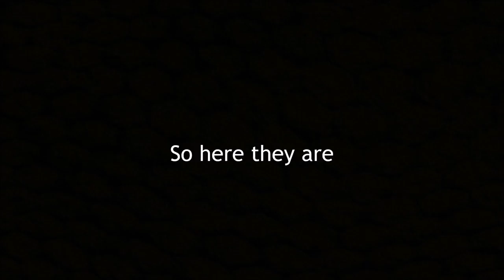I Took a Screenshot of the Ending Scoreboard for Every CS:GO Match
This video has been a long time coming